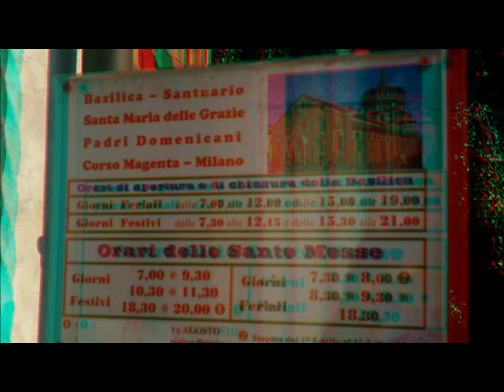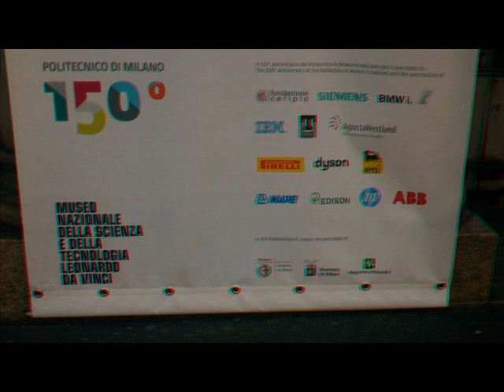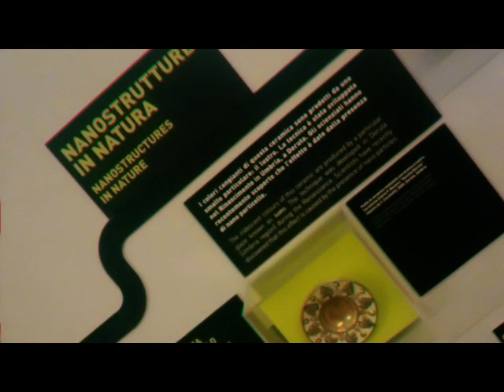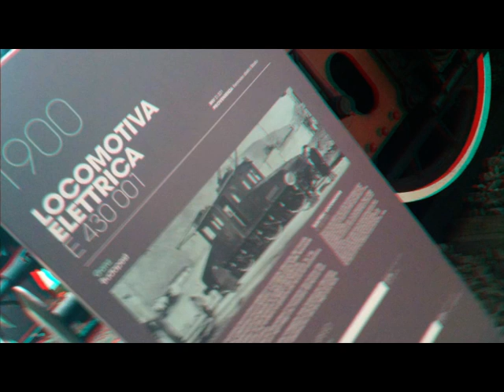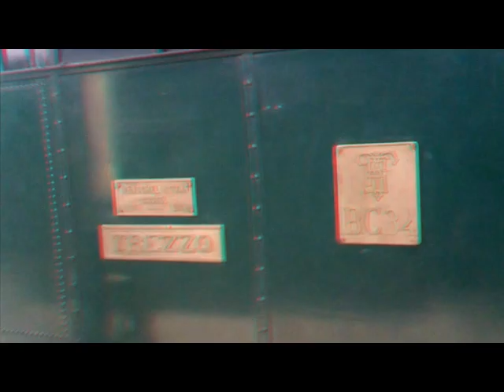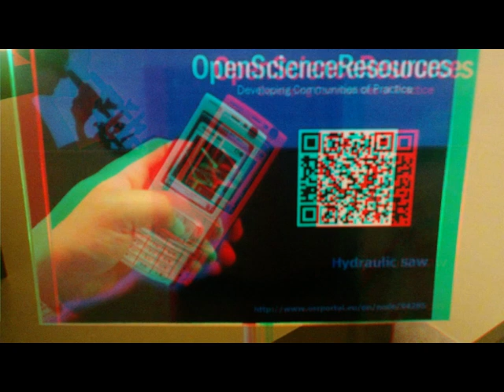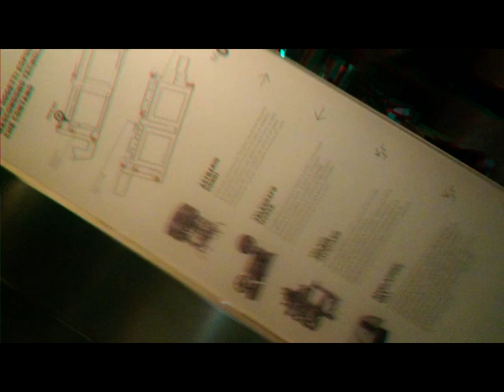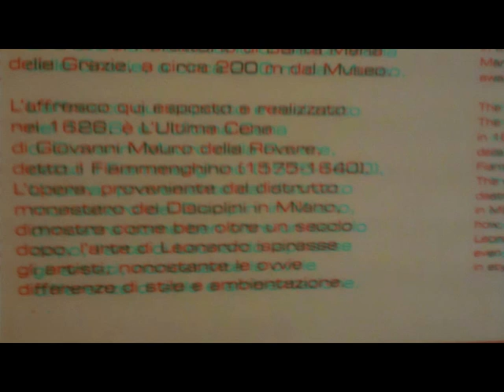3D Anaglifo Leonardo's Exhibits Sedici Giugno 2013 MILANO [by Sergio Conegliano]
3D Anaglifo Leonardo's Exhibits Sedici Giugno 2013  [by Sergio Conegliano]